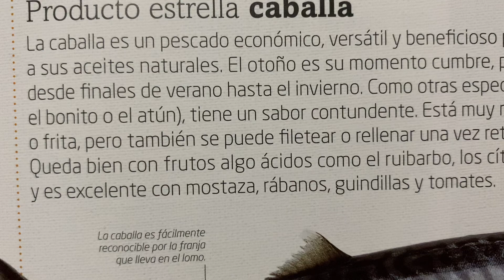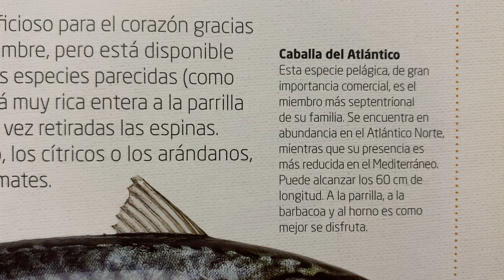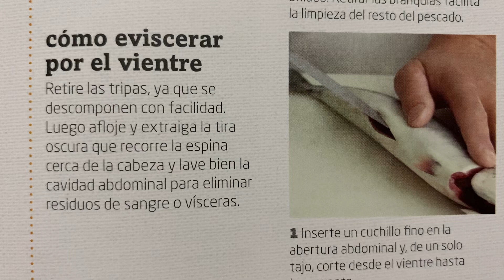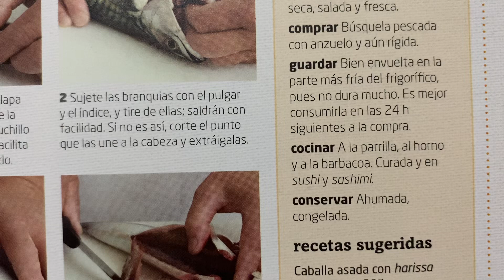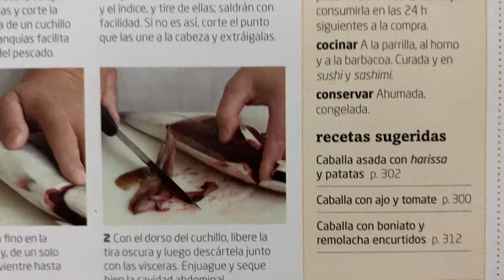Producto estrella ⭐️ de otoño 🍂 “ caballa “ , cómo retirar las branquias Datos básicos Variedades